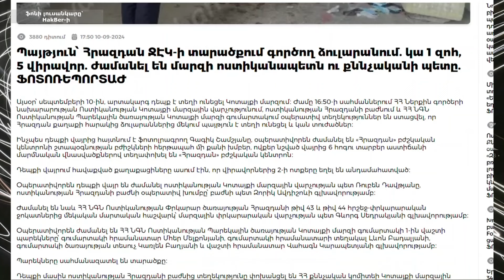Պայթյուն Հրազդանի ՋԷԿ-ում / Դվիժոկ առեք / ԱԺ կաֆե են բացել / граждане РФ платят меньше, чем армяне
В Армении целенаправленно создается ситуация энергетического кризиса. Не резиденты Армении платят на 20% меньше за туристические услуги, чем сами граждане Армении. Армения отозвала подпись под декларацией, согласно которой президенту РФ Владимиру Путину въезд на территорию Армении грозил арестом. Об этом подробнее в передаче "Тема дня".

1. Հրազդանի ՋԵԿ-ում պայթյուն է տեղի ունեցել․ կա 1 զոհ և 5 վիրավոր։ Էներգետիկ ճգնաժամ են ստեղծում։
2. Տուրիստական ծառայությունները ՀՀ քաղաքացիների համար ՀՀ-ում 20% ավելի թանկ են քան ՌԴ-ի քաղաքացիների համար։
3. Հայաստանը հետ է կանչել իր ստորագրությունը
Եվրոպայի խորհրդի (ԵԽ) հռչակագրից, որը սատարում է Միջազգային քրեական դատարանի (ՄՔԴ) հրամանը՝ Ռուսաստանի նախագահ Վլադիմիր Պուտինի ձերբակալման վերաբերյալ։
Այս երեք իրադարձային դրվագների մասին է "Մեկ թեմայի շուրջ" հաղորդման հերթական թողարկումը։

 Համագործակցելու համար կարող եք գրել էլեկտրոնային նամակ․
Для предложений рекламы и сотрудничества